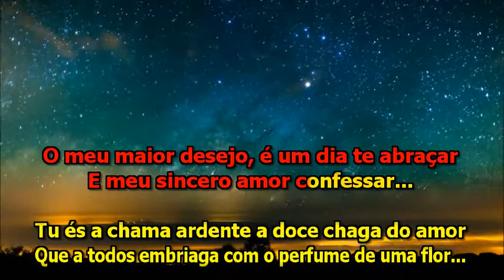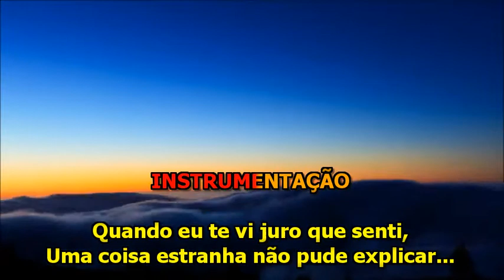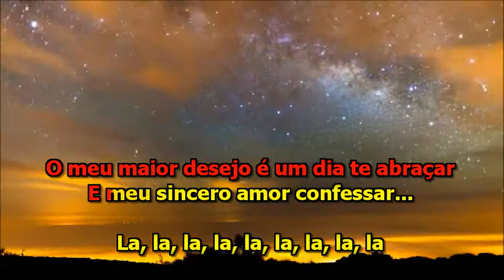Moacir Manoel - Hit Parade do Meu Coração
DEDICADO A KELL.